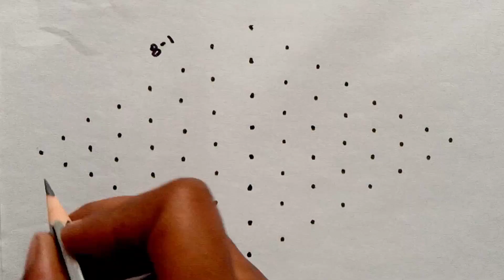8*1 easy kolam/ simple muggulu/beautiful daily rangoli designs/festival kolam muggulu designs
8*1 easy kolam/ simple muggulu/beautiful daily rangoli designs/festival kolam muggulu designs